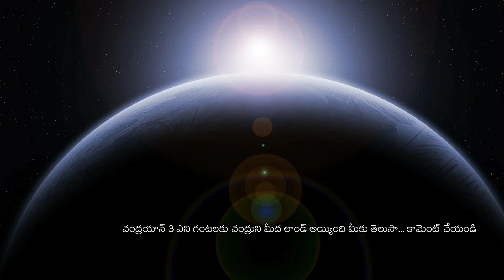చంద్రయాన్ 3 Chandrayaan 3: చందమామ వనరులపై హక్కులు ఎవరివి